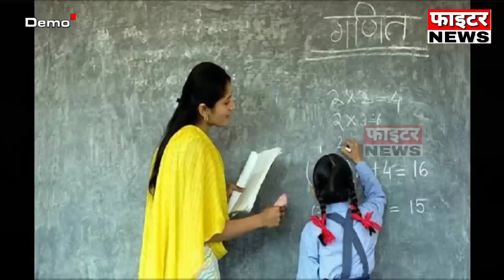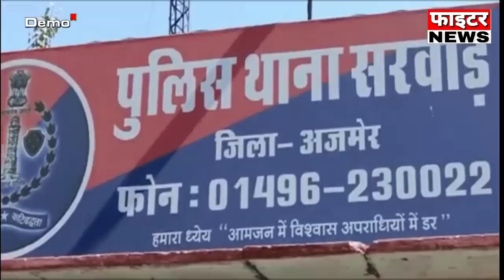15 नवंबर : राजस्थान की सुबह 6:15 बजे की 15 बड़ी खबरे। Fighter News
Fighter News

About This Video :

15 नवंबर : राजस्थान की सुबह 6:15 बजे की 15 बड़ी खबरे।